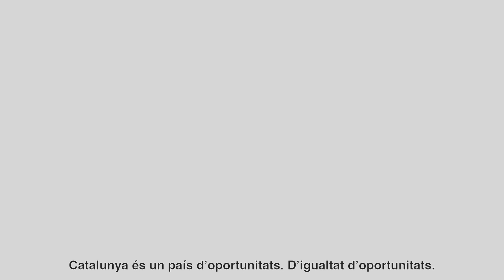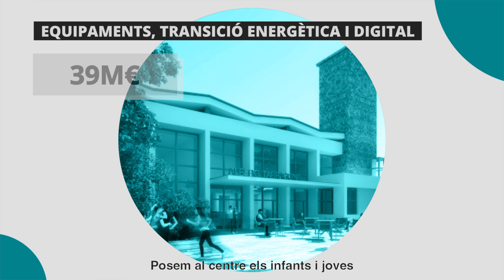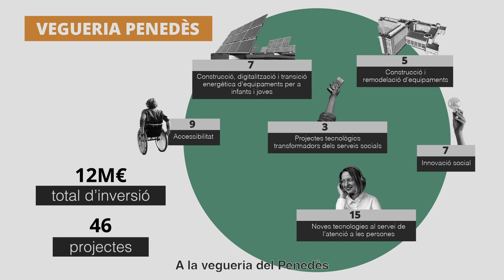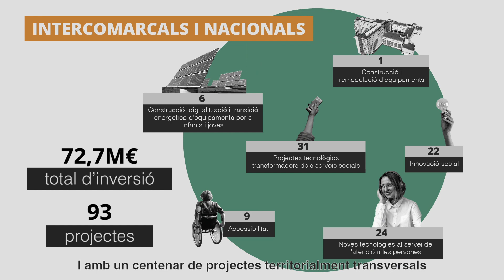Inversió social amb fons Next Generation EU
Acte de presentació del fons Next Generation EU gestionat per Drets Socials.